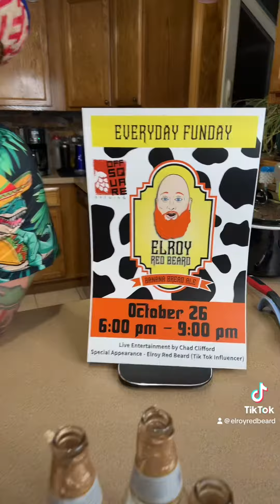Let me know!!!